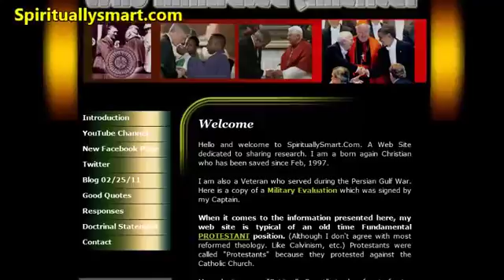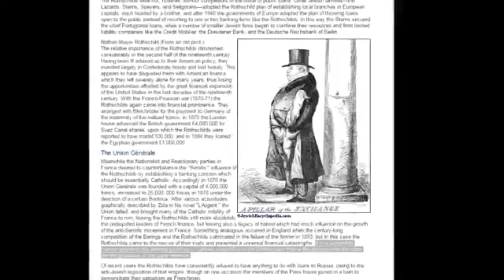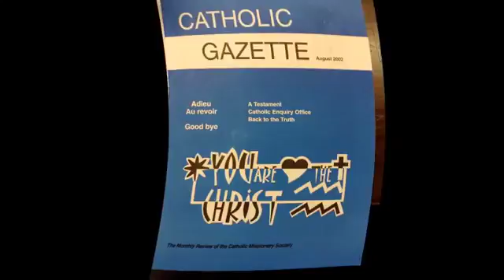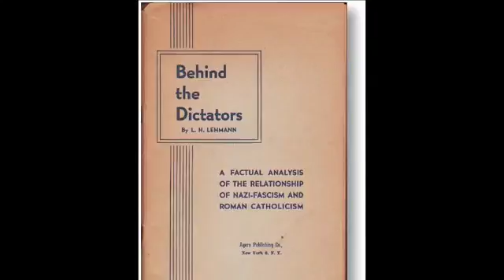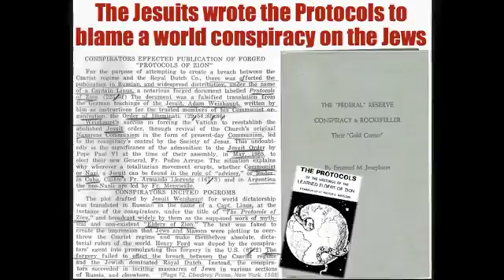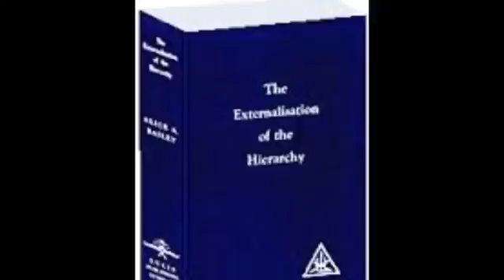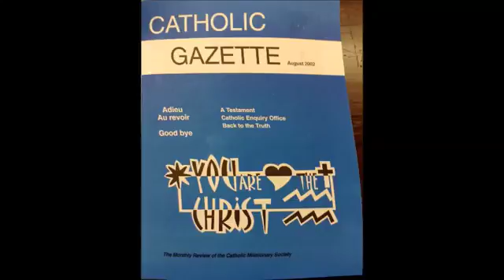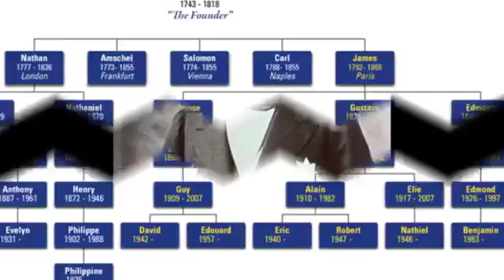THE PROTOCOLS OF ZION - More Jesuit deception : Flat Earth Research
Chapter 2 of 'Behind the Dictators' A Factual Analysis of the Relationship of Nazi-Fascism and Roman Catholicism Leo Herbert Lehman was a roman catholic priest who converted to biblical christiani.

This is for those who believe Jews are behind everything. Keep an open mind and do your own research. The original video is from a researcher that goes by the name of joggler66. Sources Below:.

 Excerpt from : Vatican Assassins By Eric Jon Phelps Remembering that the Jesuits were the authors of the French Revolution with its resultant military dictatorship.